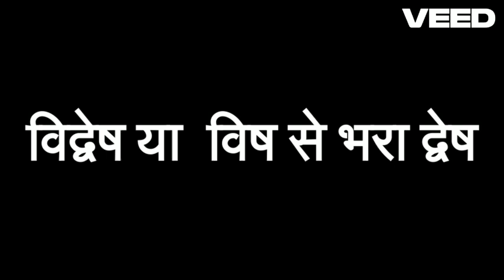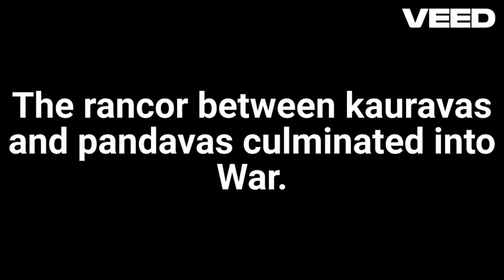RANCOR Meaning in Hindi with Explanation!